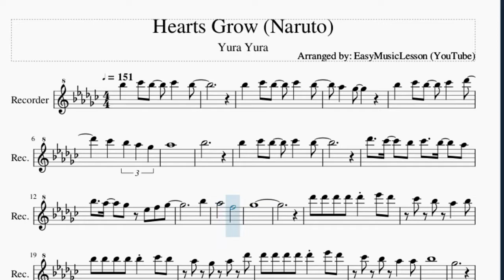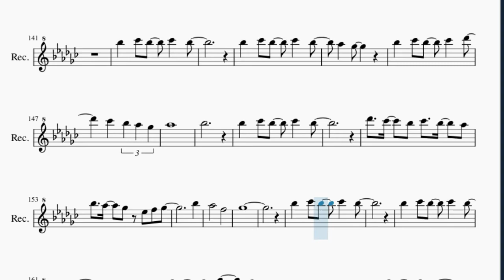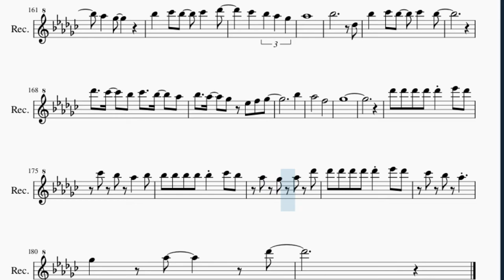Recorder Sheet Music: How to play Hearts Grow (Naruto) by Yura Yura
Here is a sheet music/tab video on the song Hearts Grow (Naruto) by Yura Yura on the recorder. A recorder sheet music arrangement which is transposed to notes that are easily played by recorder, for the song Hearts Grow (Naruto) by Yura Yura.

EasyMusicLesson teaches you to play the your favorite instrument, through well-arranged sheet music so that you too can learn how to play Hearts Grow (Naruto) by Yura Yura on the recorder as fast as you can. A recorder sheet music with backing tracks to help your play the song better.

Chords of Recorder arrangement:
B Maj   C# Maj   A# Min   D# Min   B Maj   C# Maj   D# Min
F# Maj   B Maj   C# Maj   F# Maj   C# Maj   D# Min   F# Maj
B Maj   C# Maj   D# Min   B Maj   C# Maj   A# Min   D# Min
B Maj   C# Maj   F# Maj   F# Maj   C# Maj   B Maj   F# Maj
C# Maj   B Maj   F# Maj   C# Maj   B Maj   F# Maj   C# Maj
B Maj   G# Min   F# Maj   B Maj   F# Maj   G# Min   F# Maj
B Maj   C# Maj   A# Maj   B Maj   C# Maj   A# Min   D# Min
B Maj   C# Maj   D# Min   F# Maj   B Maj   C# Maj   F# Maj
C# Maj   D# Min   F# Maj   B Maj   C# Maj   D# Min   B Maj
C# Maj   A# Min   D# Min   B Maj   C# Maj   F# Maj   C# Maj
B Maj   F# Maj   C# Maj   B Maj   F# Maj   C# Maj   B Maj   F# Maj
C# Maj   B Maj   G# Min   F# Maj   B Maj   F# Maj   G# Min
F# Maj   B Maj   C# Maj   A# Maj   B Maj   C# Maj   A# Min
D# Min   B Maj   C# Maj   D# Min   F# Maj   B Maj   C# Maj
F# Maj   C# Maj   D# Min   F# Maj   B Maj   C# Maj   D# Min
B Maj   C# Dom 7   A# Min   D# Min   B Maj   C# Dom 7   D# Min 7
C# Maj   B Maj   C# Dom 7   F# Maj   C# Maj   B Maj   F# Maj
C# Maj   B Maj   B Maj   C# Dom 7   B/C#   C# Maj   A# Min
C# Maj   A# Maj   B Maj   C# Maj   A# Min   D# Min   B Maj
C# Maj   D# Min   F# Maj   B Maj   C# Maj   F# Maj   C# Maj
D# Min   F# Maj   B Maj   C# Maj   D# Min   C#/D#   B Maj   F# Maj
C# Maj   B Maj   D# Min   C# Maj

Melody notes of Recorder:
A#5   B5 A#5   B5   A#5
G#5   F#5
A#5   B5 A#5   B5   C#6
B5   A#5 G#5 F#5
G#5
A#5
C#6   B5   A#5 B5   A#5   G#5
A#5   G#5   F#5 D#5 F5 F#5
A#5
G#5       F5
F#5
C#6 C#6 C#6 C#6 C#6 D#6 C#6
B5 A#5 G#5   A#5
A#5 A#5 A#5 A#5 A#5 B5 A#5
G#5 F#5 G#5 C#6
B5 A#5 G#5   G#5
A#5
F#5
C#5   C#5 F#5 C#5
G#5           C#5
B4   A#4   B4
G#5       C#5 F#5 G#5
A#5   B5   A#5
G#5           C#5
B4 A#4   B4   C#5   D#5
C#5   D#5   F5
F#5       C#5 A#5 G#5
G#5 C#5 G#5
G#5 F#5
F#5 F5 F#5
F#5   G#5
F#5       C#5
B4   A#4 B4   C#5   A#4
F#5     F#5 F5 F#5
F#5   G#5
F#5     C#5 C#5   C#5
F#5   F5 F#5   G#5   F#5
F5   D#5   F5
G#5   F#5
G#5
A#5
A#5
G#5       F5
F#5
F#5   C#5   C#5 F#5 C#5
G#5           C#5
B4   A#4   B4
A#5   B5   A#5
G#5           C#5
C#5   D#5   F5
G#5   C#5 G#5 G#5
F#5
F#5 F5